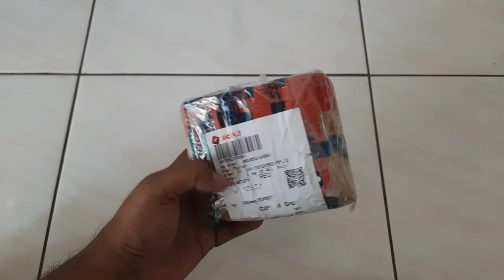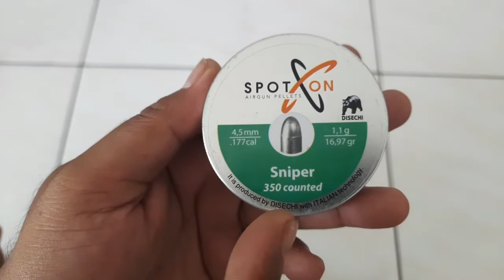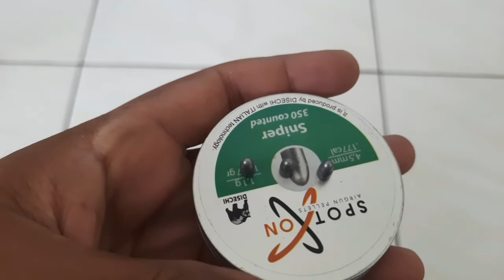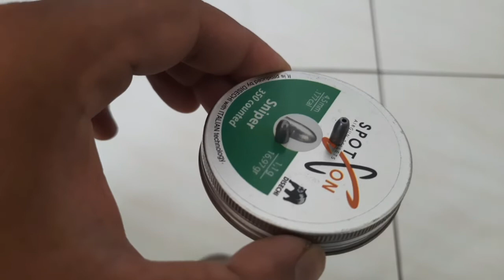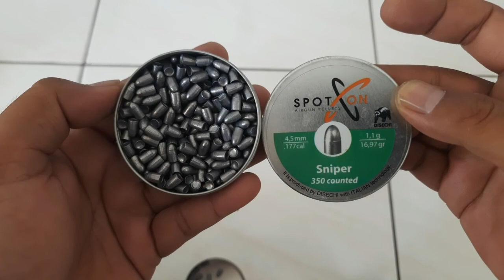Mimis Slug Spot On Sniper 16,9 grain